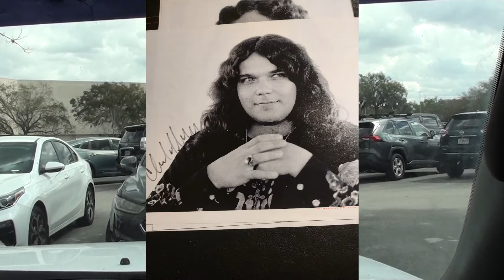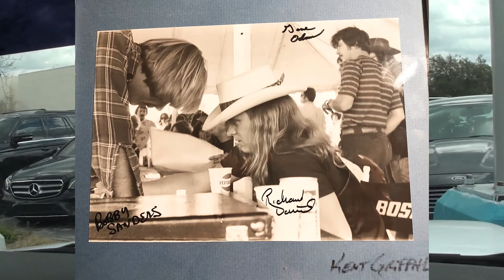#140 WAKE & BAKE - MORNING BUZZ on THE STONED ROADIE SHOW w/ Host CRAIG REED & CoHost GRIFF MARTIN